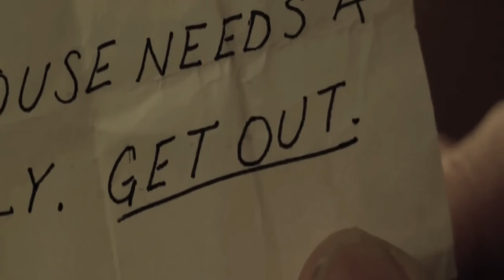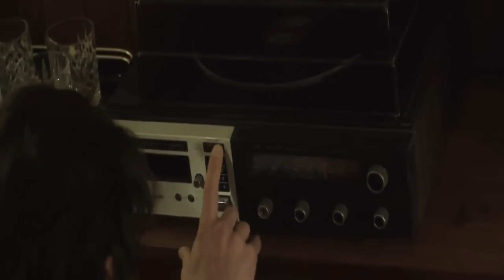We Are Still Here (2015) Film Explained in Hindi/Urdu Story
We Are Still Here (2015) Thriller movie explained in Hindi Urdu. The American Horror film story summarized with a full ending in हिन्दी explanation.